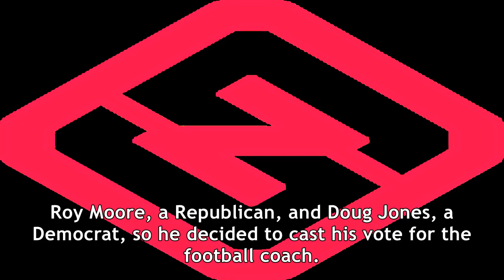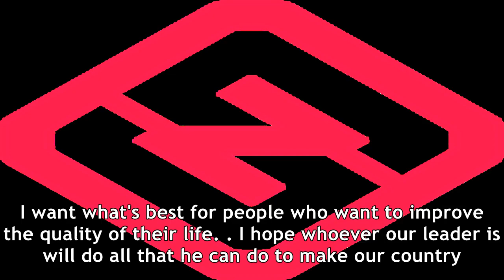Alabama voter says he wrote in nick saban in u.s. senate special election